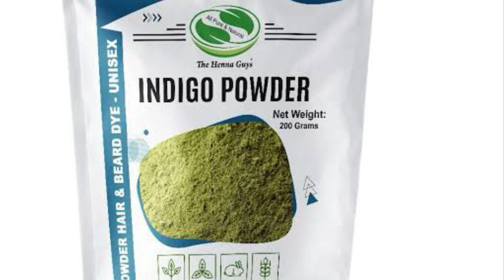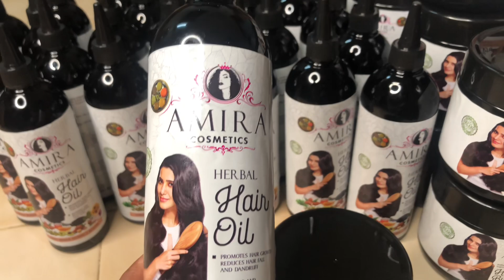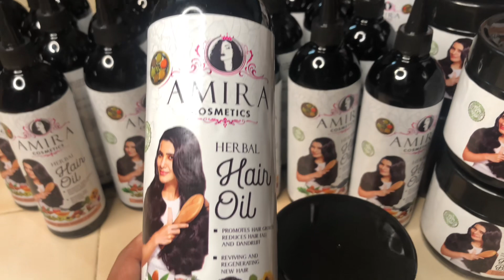Sirta timaha lagu bixiyo lasoo ogaadey😳6 bari aan marsanayey arka alabtan qatarta💯madoow